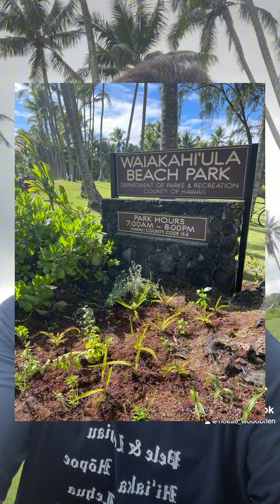Update: Desecration of Cultural Sites at Waiakahiʻula Beach Park ( (Part 4)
Giant Properties LLC returns 😬

Mahalo to the mysterious neighbor of Waiakahiʻula Beach Park who has been watching over the burial platform.

And mahalo hou iā @leah_aloha for coming down and bringing the 🔥. Was also a pleasant surprise to run into @taupouri Tangarō at this space, almost immediately after this whole ordeal went down. Very interesting day indeed…